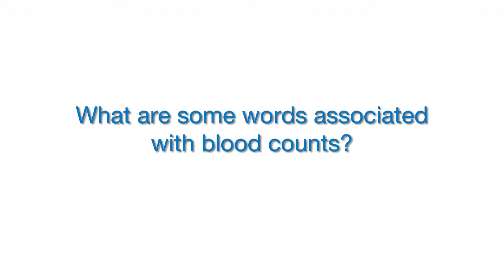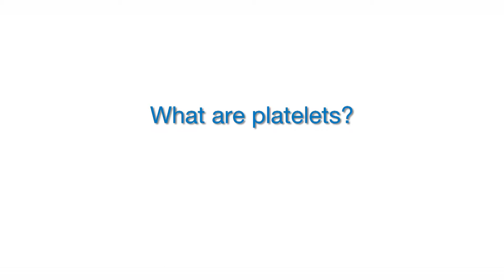Why do cancer patients have their blood drawn often? | Norton Cancer Institute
In this video, Cheryl McDonald, Med, BSN, RN, OCN, with Norton Cancer Institute, explains why cancer patients are required to get their blood drawn so often.